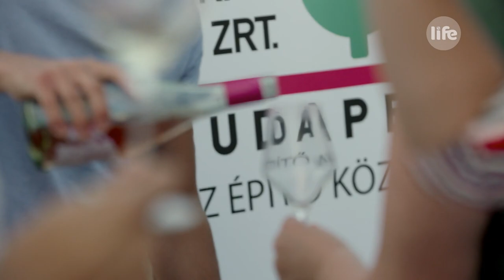BorJour - Furmint - Dereszla Pincészet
Elegáns, sima savak és illatok kavalkádja. A BorJour mai adásában a furmintot ismerhetik meg közelebbről, ezúttal a tokaji Dereszla Pincészet jóvoltából. Extrém bortúra a tokaji hegyek közt, ahol jó borokból és adrenalin fröccsből sem lesz hiány. BorJour - közérthetően a borokról és a borkészítésről.

Műsorvezető: Nagy Sebestyén, Talum Fruzsina
Vendég:
Bai István
főborász, Chateau Dereszla

További extra tartalmakért és a teljes adásokért keresse fel honlapunkat, a lifetv.hu-t!

Kövessenek minket közösségi felületeinken is!